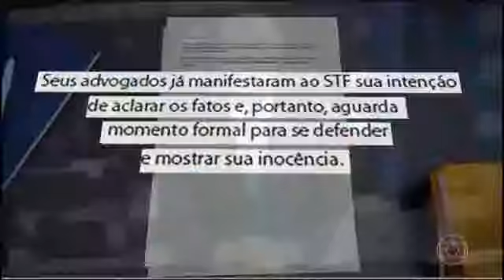Conheça A Verdade E A verdade Vos Libertara Liberdade Em JESUS CRISTO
Conheça a liberdade em , JESUS CRISTO, leia a bíblia seja liberto
Pela verdade da palavra que é JESUS CRISTO, Que é própria bíblia
Viva, por isso a letra mata, e o espirito vivifica, e isso nada tem haver
Com as leis dada a Moisés no monte, faz referencia a nossa interpretação
 da bíblia que vem pelo entendimento da letra, que necessita da nossa
interpretação, por isso mata, por causa da nossa incapacidade de entender
as coisas que vem diretamente do Trono de DEUS, por isso precisamos
necessitamos do tradutor JESUS CRISTO, QUE nos guia no sentido do entendimento
bíblico, a verdade não esta naquilo que entendemos  a partir das letras
e sim da revelação do espirito em nosso corações, sem ficamos perdidos
e vamos falar e pensar besteira, isso é a maldição de Isaías, descrita
 Mateus 13:10-17, mostra claramente isso, e é uma das maneiras que o
SENHOR revela os falsos profetas os cães guloso, por isso se enrolam e são
Repetitivos, e falam muitas besteiras, não por que querem, mas porque
O único DEUS, vos obriga, para revelar aos que buscam o SENHOR os mentiroso
Os enganadores, os falsos pastores, porque esta escrito
Salmos 119:105.
Lâmpada para os meus pés é tua palavra, e luz para o meu
 caminho.
Números 23:19
Deus não é homem, para que minta; nem filho do homem, para
que se arrependa; porventura diria ele, e não o faria? Ou falaria,
 e não o confirmaria?
Por isso DEUS revela os falso pastores, colocando cascos nos seus olhos
E fumaça em suas mentes, para que jamais entendam, daquilo que falam